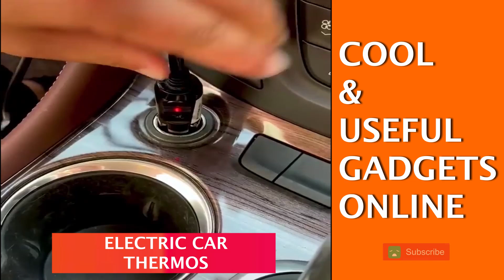85 COOL & USEFUL GADGETS ONLINE [LINK INCLUDED]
amazon finds, alibaba finds, aliexpress finds, shopee finds, lazada finds, banggood finds, wish finds, tiktok finds

amazon gadgets, alibaba gadgets, aliexpress gadgets, shopee gadgets, lazada gadgets, banggood gadgets, wish gadgets, tiktok gadgets

dropshipping, drop shipping, dropship, drop ship

This video is a compilation of cool and useful gadgets you can buy online.